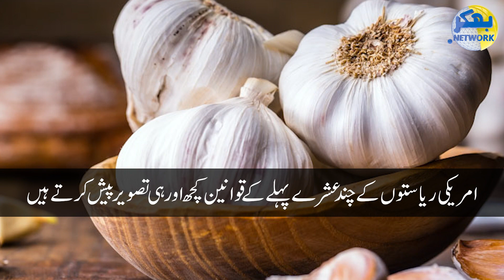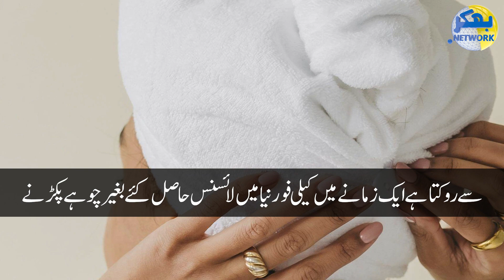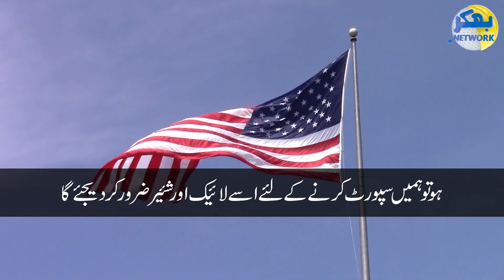سپر پاور امریکہ!!!یہاں کی جوان لڑکیاں کتنی آزاد اور عیاش ہیںامریکہ کے دس حیرت انگیز قانون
سپر پاور امریکہ!!!یہاں کی جوان لڑکیاں کتنی آزاد اور عیاش ہیں
امریکہ کے دس حیرت انگیز قانون وہاں کے لوگ کیسی زندگی گزارتے ہیں